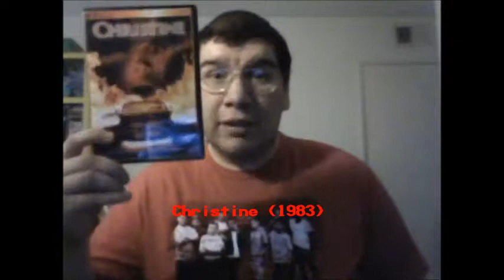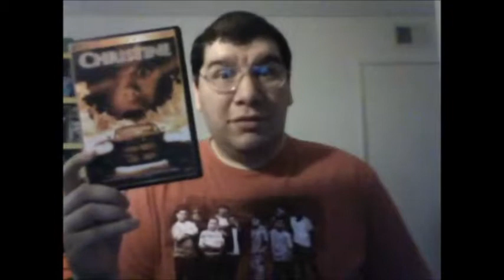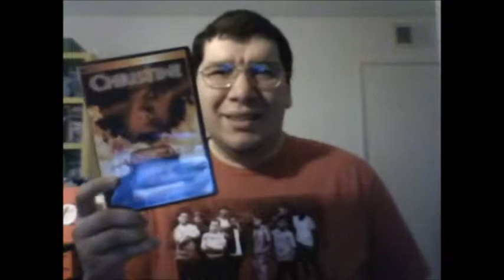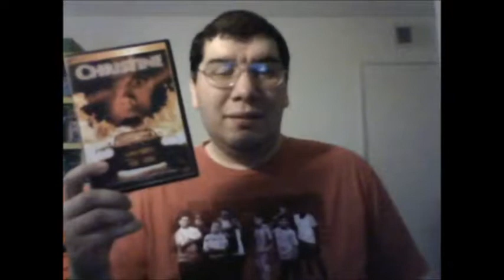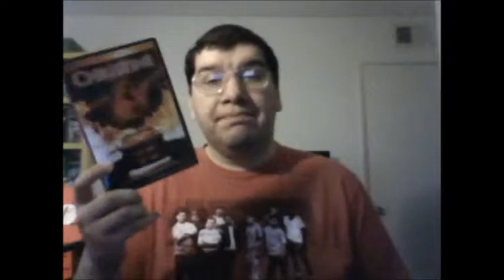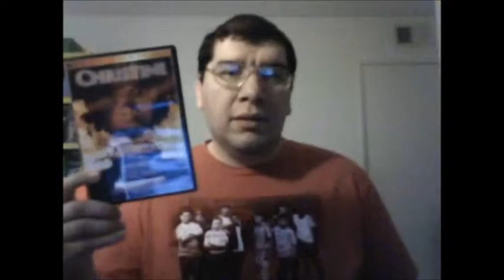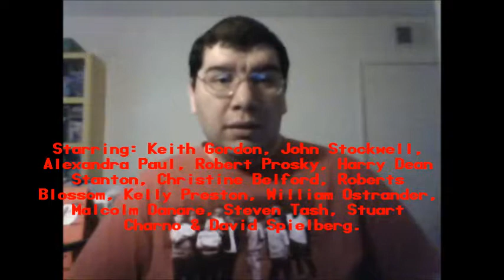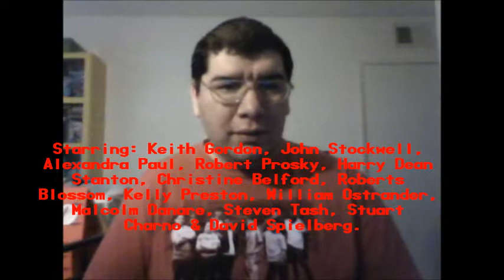Christine (1983): Joseph A. Sobora's Movie Review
My Movie Review of "Christine" (1983).
Starring: Keith Gordon, John Stockwell, Alexandra Paul, Robert Prosky, Harry Dean Stanton, Christine Belford, Roberts Blossom, Kelly Preston, William Ostrander, Malcolm Danare, Steven Tash, Stuart Charno & David Spielberg.

Written By: Bill Phillips (Based on the Novel of the same name by: Stephen King). Directed By: John Carpenter.